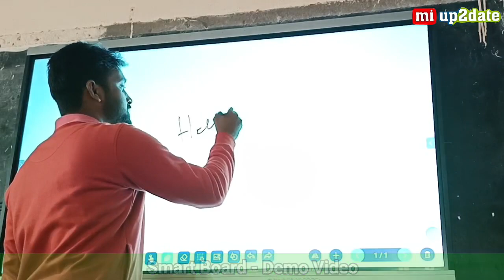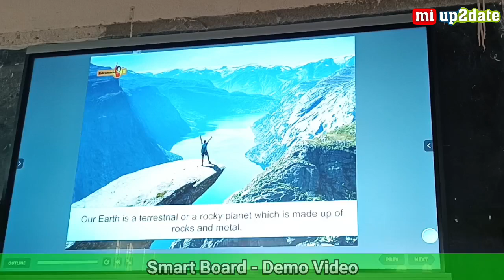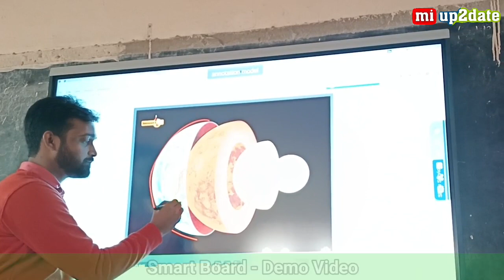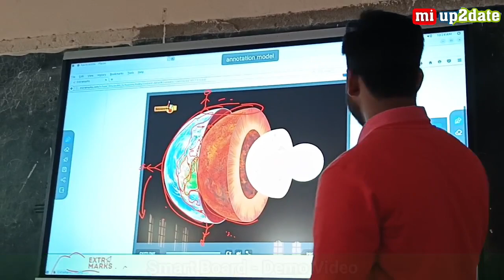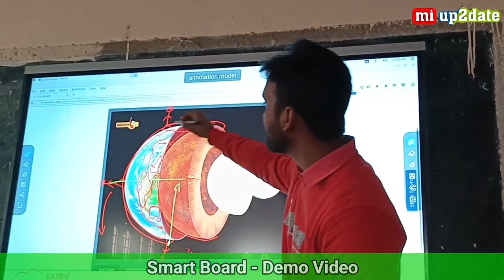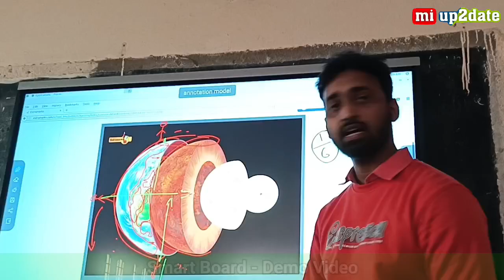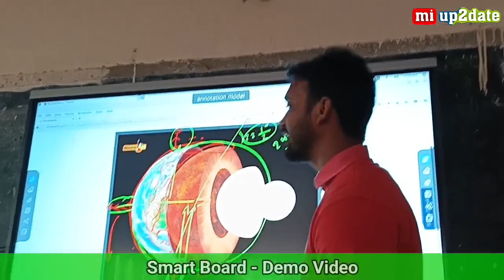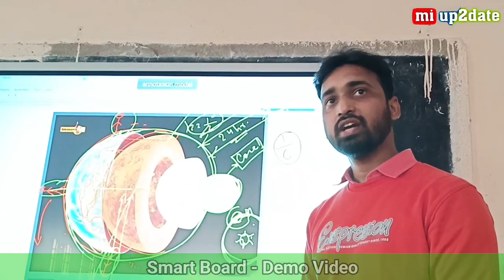Digital Board for Classroom [ Demo Video ] 🥰 Smart Board Tutorial for teachers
Hashtags...
Boar#SmartBoard